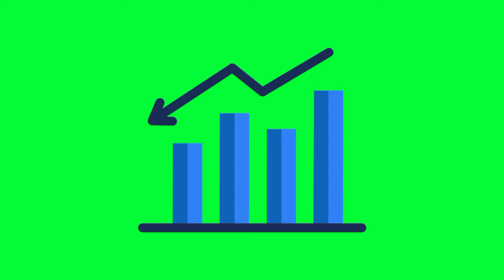Graph chart green screen animations effects free Footage. Graph chart chroma key animation effect♏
Graph chart green screen animations effects free Footage. Graph chart chroma key animation effect no copyright green screen video